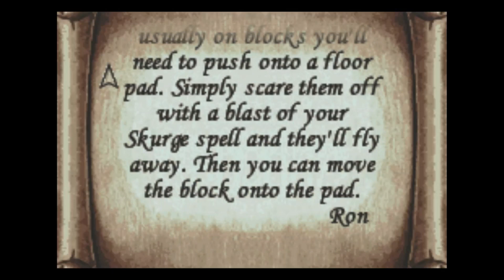A Peeves the Poltergeist Battle Before Entering the Hogwarts Restricted Library, HPCOS GBA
Upon entry into the restricted library's antechamber, a battle with Peeves is underway and a new spellbook is acquired once he's defeated (Flipendo is the spell to use). You must pick up that🧙📖 spellbook to learn Skurge. Removing Ectoplasm with it, the library will finally be accessed. Sorry for that background audio, by the way.